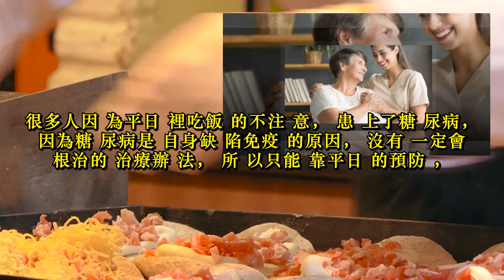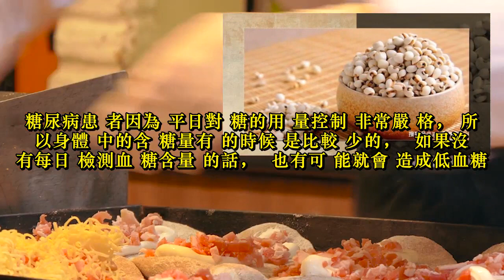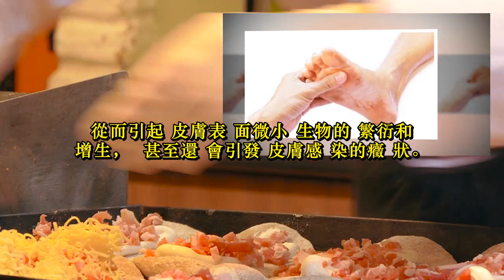糖尿病患者，睡到半夜有4個表現，若沒有，說明血糖控制得不錯